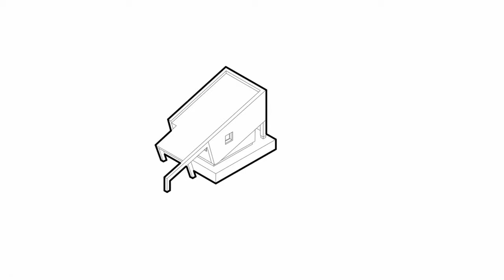ZROBIM architects PROMO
ZROBIM architects is an international architectural firm with an office in New York which is engaged in design in all regions of the United States and Worldwide.
Our mission is changing the world through high-quality conceptual architecture. We create meaning and an idea for every project.

🏠 Order modern architectural project by ZROBIM architects:

▪️ NEW YORK OFFICE:
169 Madison Ave STE 2830